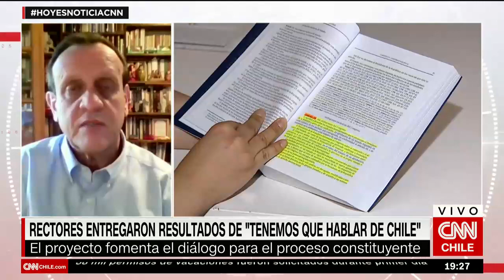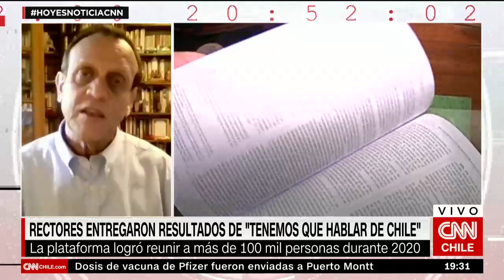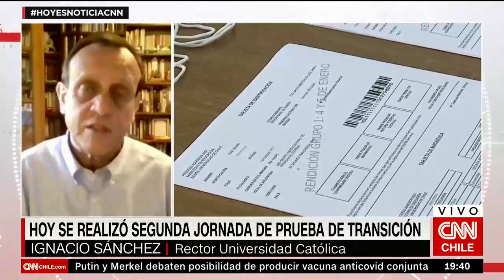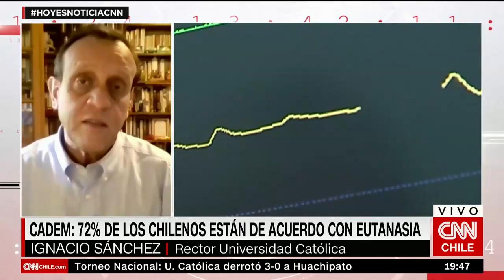Rector Sánchez analiza las primeras conclusiones que dejó el proyecto “Tenemos que hablar de Chile”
En los hallazgos específicos de este análisis previo, el rector de la Universidad Católica destacó que se pudo identificar entre los consultados “un futuro con bastante incertidumbre, pero con esperanza de lo que pueda aparecer y salir de este proceso constituyente”.